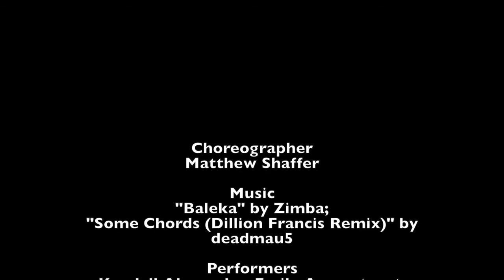SocilLIEzation World Premiere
Choreographer: Matthew Shaffer
Section I music: "Baleka" Zimba
Section II music: "Some Chords (Dillion Francis Remix)" Artist: deadmau5
Photo Credit: Ben Viatori
Program note:
With smart phones, virtual reality, cyber news cycles, and social media providing instant information and access to everything, we are more connected than ever before—but are we really making contact?
Exploring the evolution of social connectivity.

Dancers:
Malena Maust
Chelsey Shaner
Elizabeth Rohm
Katie Kulasa
Maddison Manolis
Neshelle Trawick
Kendall Alexander
Olivia Barner
Julia Studer
Alison Vitale
Katie Vrankin
Emilie Klinger
Reva Adams
Emily Armentrout